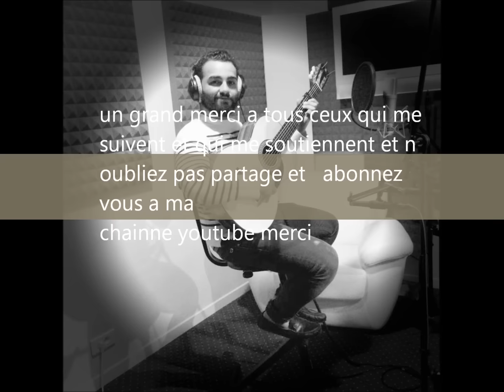DIEGO LOPEZ deesse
deesse titre 2015 Facebook diego lopez